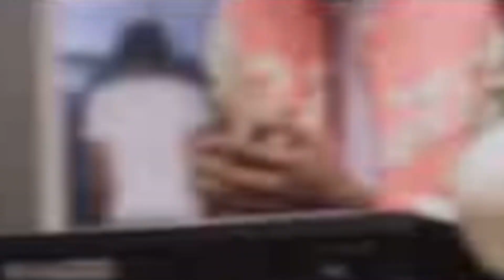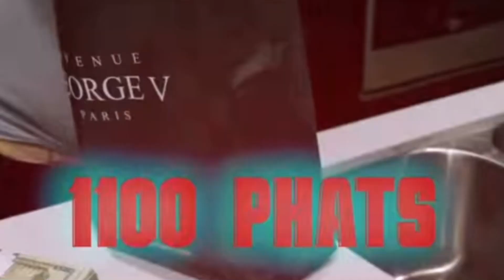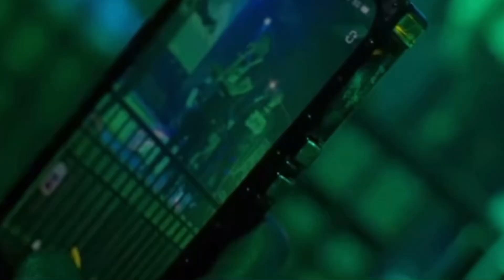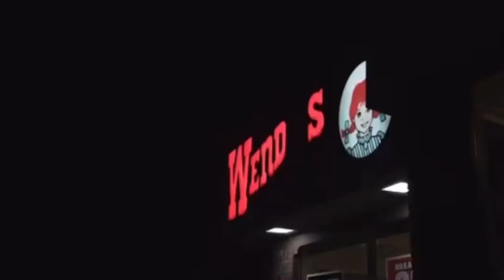ARKANSAS HAVING MOTION PT.1)